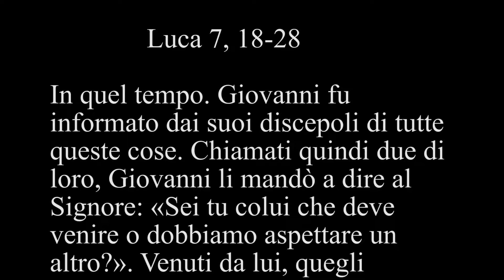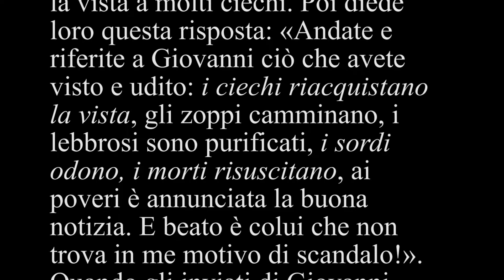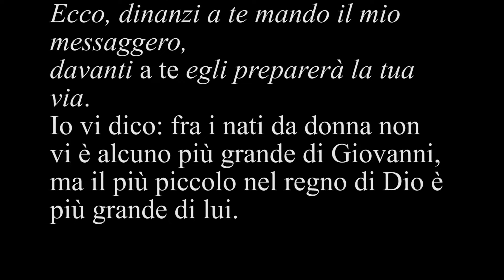Liturgia Fest Ambr –Terza Domenica di Avvento - C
Commento al Vangelo della Terza Domenica di Avvento – ( anno C) – Luca 7, 18-28